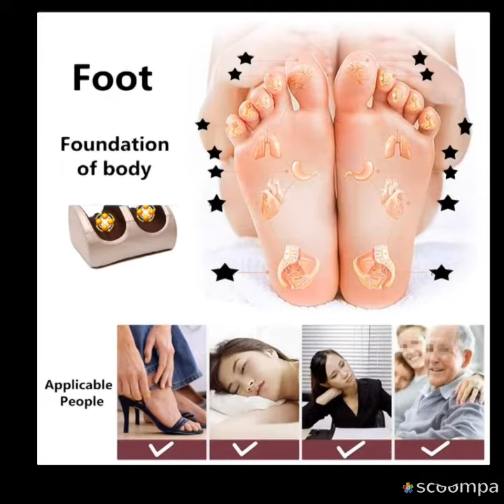تدليك القدمين فوائد وطرق تساعد بذلك - (مساج القدم) &&&&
اجهزة طبية منزلية تدليك القدمين فوائد وطرق تساعد بذلك - (مساج القدم) &&&&

Address & Contact اتصل بنا براند شوب الاردن Street: عمان, Amman, 11111,
Jordan Amman
متوفر خدمة التوصيل
العنوان والاتصال اتصل بنا براند شوب الاردن Street: عمان، عمان 11111،
متوفر خدمة التوصيل إلى المنزل و الدفع عند الاستلام
اتصل بنا براند شوب الاردن
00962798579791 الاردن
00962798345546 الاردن